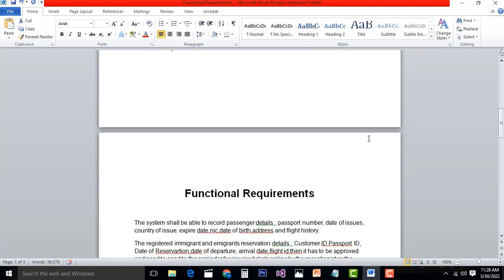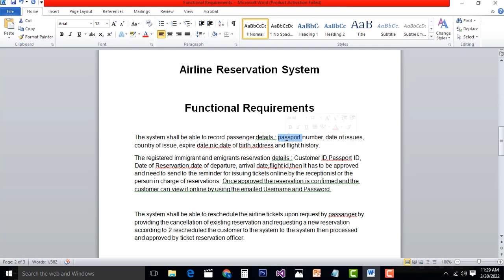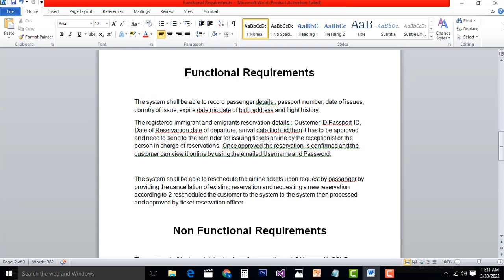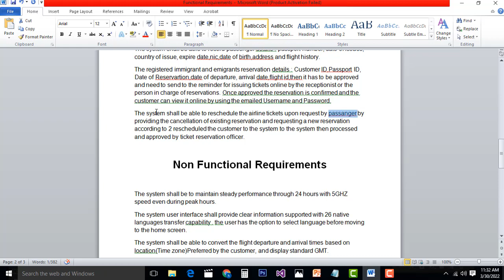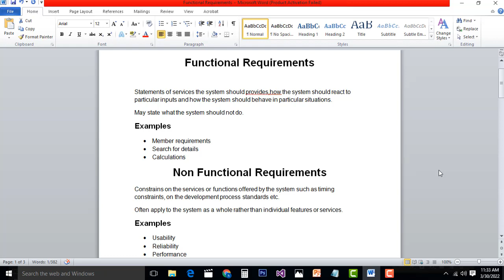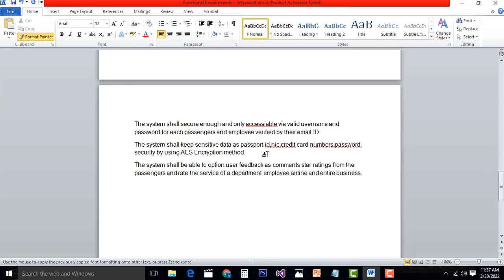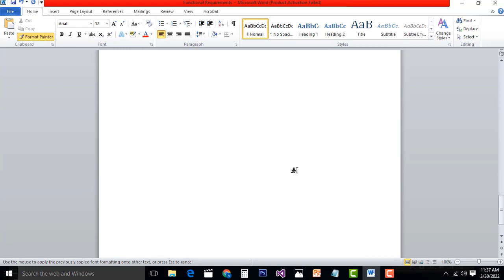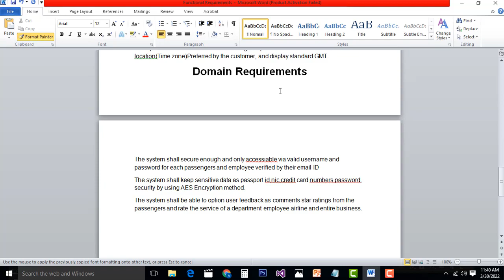Functional and Nonfunctional Requirements in Tamil